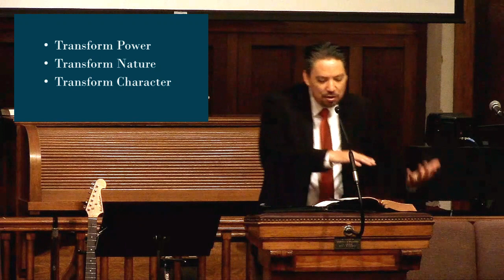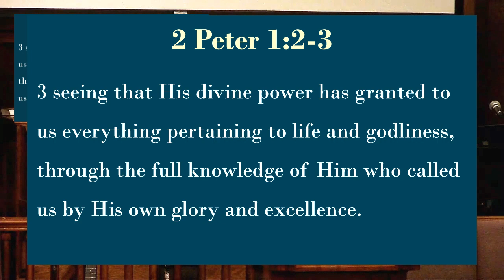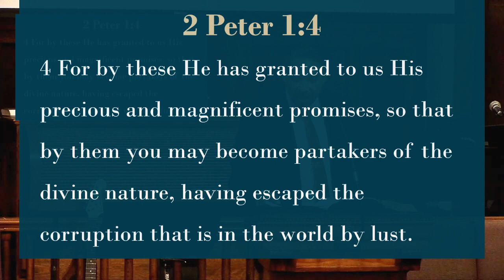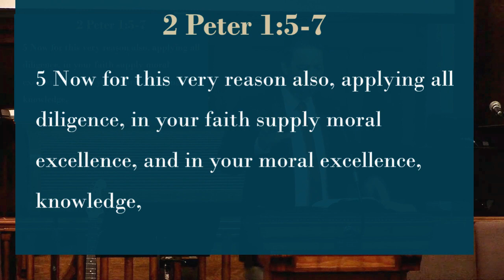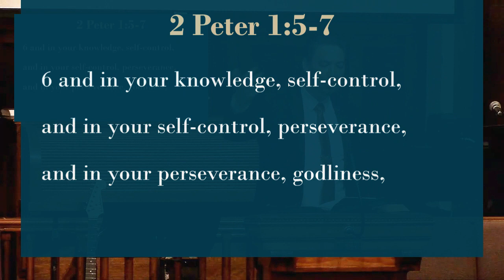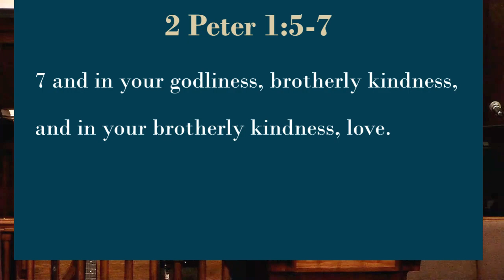A Transformed Life: 2 Peter 1:3-7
Many of us would like to transform our lives to be more healthy, younger, smarter, wealthier. There are many influences in the world that are trying to transform into to their image, wordily desires.

How do we defend our faith? How do we live a transformed life for Christ. Today as we continue our series "Defending the Faith" from 2 Peter, we are going to look at "A Transformed Life" from 2 Peter 1:3-7. We will at three things:
         1. Transform Power (2 Peter 1:3)
         2. Transform Nature (2 Peter 1:4)
         3. Transform Character, (2 Peter 1:5-7)

Memory Verse: 2 Corinthians 5:17
Questions
        1. How can you better trust in power of God to help live a transformed life?

         2. As consider 2 Peter 1:4 and 2 Cor. 5:17, how does knowing you are a new creation, with new nature affect how you live your life?

         3. As you consider 1 Peter 1:5-7 how have seen yourself grown in these characters? What areas do you need to strengthen and how?

May we defend our faith by living transform life by God’s grace and power.